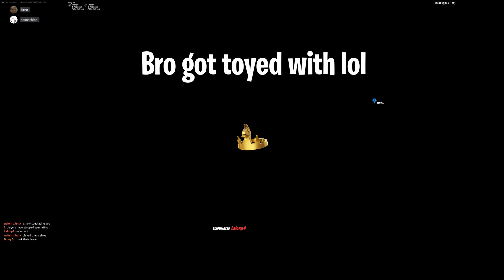Bro got toyed with fortnite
Thank you for those who stayed to the end I really appreciate and love you guys please make sure to leave a like and subscribe and make sure to follow me on both tiktok and Twitch Links will be down here thankyou again !